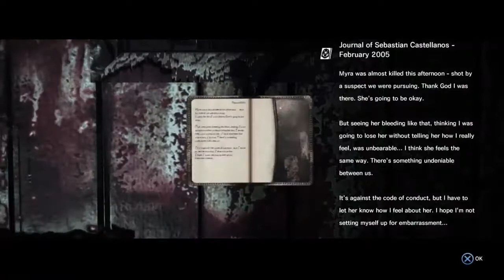Let's Look at The Evil Within Part 11 Marvin Returns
And then turns into... wood ticks?

Like the Music?  You can find it available for purchase and download

Credits Song: Surfing the Alligator-2